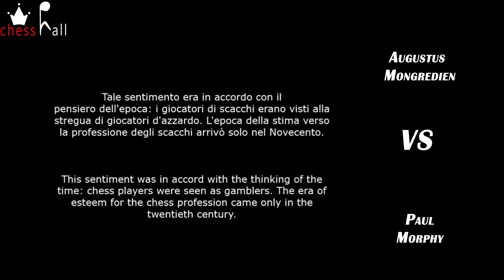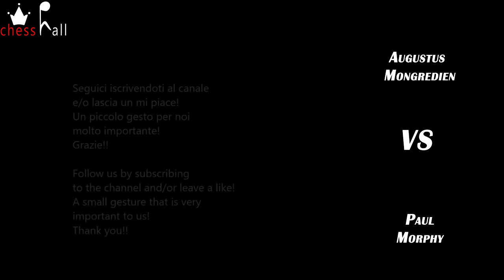MORPHY vs MONGREDIEN (5/5) (music by WAGNER in background)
Paul Morphy vs Augustus Mongredien
Paris, 1859, round 6
Gambetto Elefante: Controgambetto Paulsen (C40).
Tornato in America ed accolto entusiasticamente, il 25 maggio 1859 venne festeggiato alla Columbia University. In quell'occasione, mise in imbarazzo il presidente del comitato dei festeggiamenti, risentendosi perché questi lo aveva definito un giocatore professionista.
Tale sentimento era in accordo con il pensiero dell'epoca: i giocatori di scacchi erano visti alla stregua di giocatori d'azzardo. L'epoca della stima verso la professione degli scacchi arrivò solo nel Novecento.
Paul Morphy, dopo aver vissuto gli ultimi anni in preda a gravi depressioni, si spense il 10 luglio 1884 alle 14:30, ucciso da una sincope.

Musiche di sottofondo: Wilhelm Richard Wagner, compositore tedesco, nato a Lipsia il 22 maggio 1813 e deceduto a Venezia il 13 febbraio 1883.
- Die Walküre, WWV 86B - Fantasie -

Elephant Gambit: Paulsen Countergambit (C40).
Back to America and enthusiastically welcomed, on May 25, 1859 Morphy was celebrated at the Columbia University. On that occasion, he embarrassed the chairman of the celebration committee, resenting that he had called him a professional player.
This sentiment was in accord with the thinking of the time: chess players were seen as gamblers. The era of esteem for the chess profession came only in the twentieth century.
Paul Morphy lived his last years suffering from a severe depression, and he died on 10 July 1884 in the afternoon, killed by a syncope.

Background music: Wilhelm Richard Wagner, German composer, born in Leipzig on May 22, 1813 and died in Venice on February 13, 1883.

Game notation: 1.e4 e5 2.Nf3 d5 3.exd5 e4 4.Qe2 Qe7 5.Nd4 Qe5 6.Nb5 Bd6 7.d4 Qe7 8.c4 Bb4+ 9.Bd2 Bxd2+ 10.Nxd2 a6 11.Nc3 f5 12.O-O-O Nf6 13.Re1 O-O 14.f3 b5 15.fxe4 fxe4 16.Ncxe4 bxc4 17.Qxc4 Kh8 18.Bd3 Bb7 19.Nxf6 Qxf6 20.Rhf1 Qd8 21.Rxf8+ Qxf8 22.Qb4 1-0

00:20​ Opening
04:00 Critical Position
05:29​ Solution